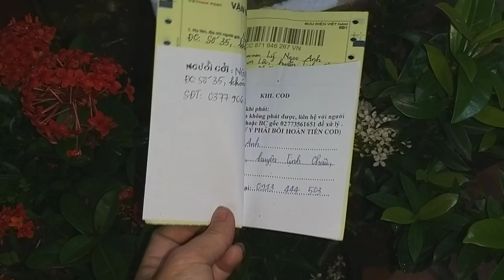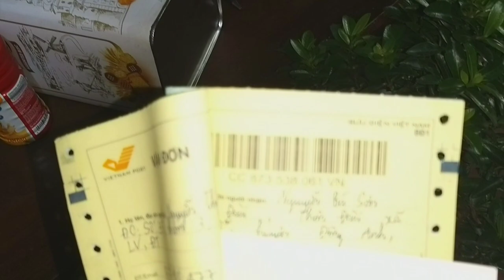Nghe nhạc không lời ngắm bông trang trắng đỏ vàng cam hồng đủ các loại Zalo 0911.643.600